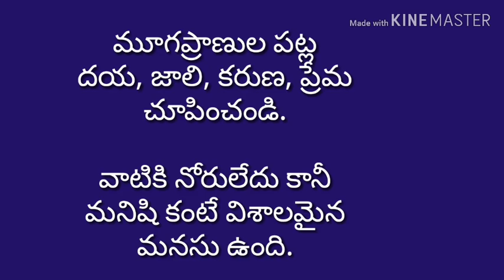AP SET 2019 TELUGU PAPER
AP SET